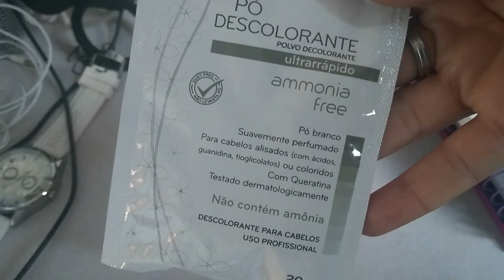Descolorir o cabelo deu ruim perdi meus cachos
▬▬▬▬▬▬▬▬▬▬▬ஜ۩۞۩ஜ▬▬▬▬▬▬▬▬▬▬▬▬▬
Olá meus amores o vídeo de hj vamos falar o que a descolorante fez nos meus cabelos, então se vc ainda tem henê nos fios e quer descolorir ou da qualquer outra quimica, aconselho vc não fazer ou corta de vez ou tem, a paciência de espera o hene sair dos fios.